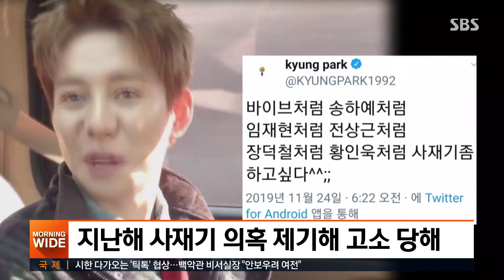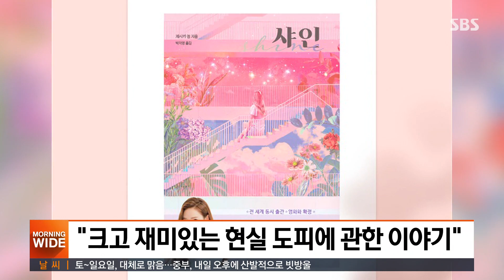'음원 사재기' 의혹 제기 박경, 약식기소로 벌금형 받아 / SBS / 굿모닝연예